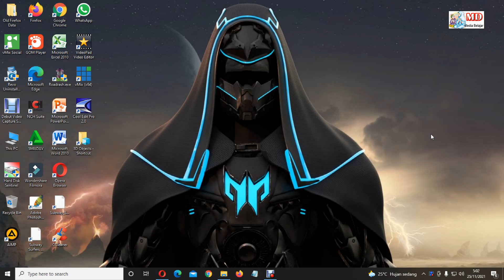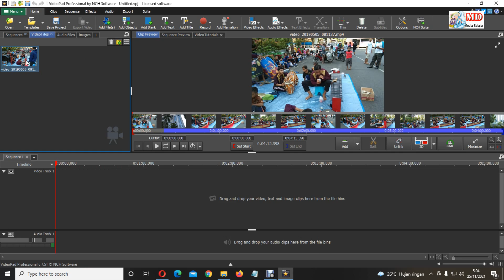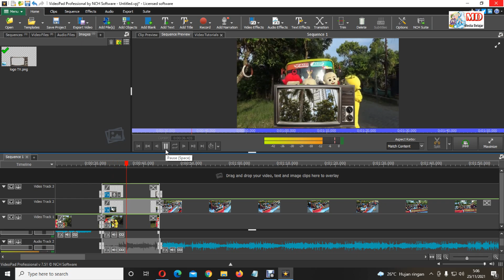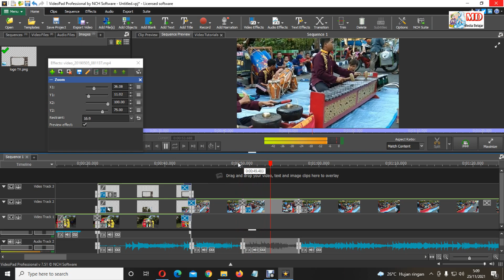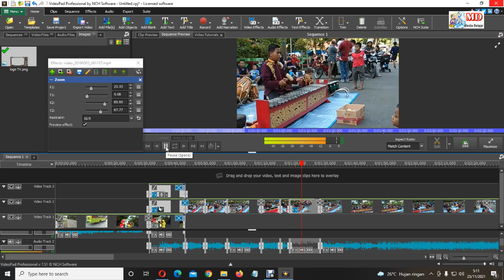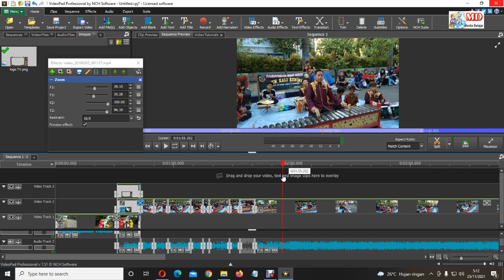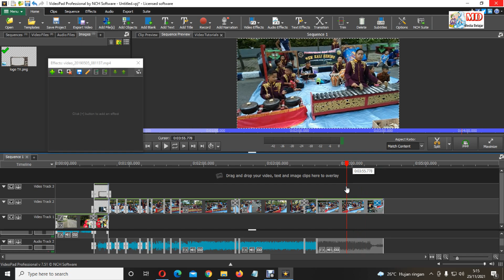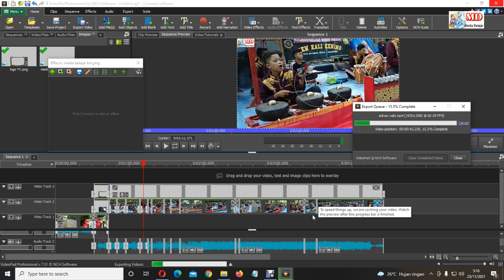TIPS TODAY CARA MUDAH EDIT VIDEO - BEBERAPA VIDEO & AUDIO, VIDEO EFFECTS ZOOM DI APLIKASI VIDEOPAD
VIDEO TIPS TODAY CARA MUDAH EDIT VIDEO, MENGGABUNGKAN BEBERAPA VIDEO & AUDIO, CARA VIDEO EFFECTS ZOOM DI APLIKASI VIDEOPAD EDITOR.
VIDEO INSTRUMENT SIDNAN NABI !! LAGU OKLIK, KANGEN SUASANA RAMAI CAR FREE DAY (CFD) KOTA BOJONEGORO

VIDEO TIPS TODAY CARA MUDAH EDIT VIDEO MENGGABUNGKAN BEBERAPA VIDEO & AUDIO DI APLIKASI VIDEOPAD EDITOR

Video MENUNGGU TAYO THE LITTLE BUS | MY FRIENDS WEARING COSPLAY BOBOIBOY, ADU ADU, UPIN & IPIN

Video TIPS TODAY CARA MUDAH EDIT VIDEO MENGGABUNGKAN BEBERAPA VIDEO & AUDIO DI VIDEOPAD EDITOR

VIDEO HEY TAYO !! INSTRUMENT OKLIK - KANGEN SUASANA RAMAI CAR FREE DAY (CFD) KOTA BOJONEGORO

Video TIPS CARA MUDAH EDIT VIDEO DI PC LAPTOP MENGGABUNGKAN BEBERAPA VIDEO & AUDIO DI VIDEOPAD EDITOR

Video CENDOL DAWET !! INSTRUMENT OKLIK - KANGEN SUASANA RAMAI CAR FREE DAY (CFD) KOTA BOJONEGORO

Video TIPS CARA MUDAH EDIT VIDEO - MENGGABUNGKAN BEBERAPA VIDEO & AUDIO MEMBESARKANNYA DI VIDEOPAD EDITOR

Video RAMASALAH KATA-KATA MY FRIENDS WEARING TELETUBBIES, UPIN & IPIN COSPLAY - ON MY WAY ALAN WALKER

Video My Friends UNBOXING COSPLAYS BoBoiBoy Adu Du Upin Ipin - Instrument Song Lily On My Way Alan Walker

Video TIPS CARA MUDAH EDIT VIDEO - MENGGABUNGKAN BEBERAPA VIDEO & AUDIO DI VIDEOPAD EDITOR

Video NGOPI !! MY FRIENDS WEARING COSPLAYS BOBOIBOY, ADU DU, UPIN & IPIN Song Instrument LILY ALAN WALKER

VIDEO NGOPI BARENG DRIVER TAYO, MY FRIENDS WEARING COSPLAYS UPIN, BOBOIBOY, ADU DU & IPIN

VIDEO KEJAR TAYO BARU DATANG | MY FRIENDS WEARING COSPLAYS UPIN, BOBOIBOY, ADU DU & IPIN, LILY ALAN WALKER

VIDEO DIBALIK LAYAR MY FRIENDS WEARING COSPLAYS UPIN, BOBOIBOY, ADU DU & IPIN MAKAN TAHU BULAT Ada yang Minta Foto Bareng di Depan TAYO - HEY TAYO The Little Bus.

NEW VIDEO TAHU BULAT - TERPESONA !! MY FRIENDS WEARING COSPLAYS UPIN, BOBOIBOY, ADU DU & IPIN MAKAN TAHU BULAT

NEW VIDEO MAKAN ES KRIM | MY FRIENDS WEARING COSPLAYS UPIN, BOBOIBOY, ADU DU & IPIN

VIDEO LAGU TERPESONA !! BELI TAHU BULAT - MY FRIENDS WEARING COSPLAYS UPIN, BOBOIBOY, ADU DU & IPIN

NEW VIDEO MY FRIENDS WEARING COSPLAYS BOBOIBOY, UPIN IPIN, ADU DU, ON MY WAY LILY ALAN WALKER

Video main Jungkat Jungkit, My Friends Wearing Cosplay Upin, BoBoiBoy, Adu Du & Ipin in Grogoland Ngunut Dander Bojonegoro, Lagu Instrument Lily Alan Walker.

VIDEO LAGU TERPESONA !! MAIN JUNGKAT-JUNGKIT MY FRIENDS WEARING COSPLAYS UPIN, BOBOIBOY, ADU DU & IPIN IN GROGOLAND NGUNUT DANDER

VIDEO TERPESONA !! MY FRIENDS WEARING COSPLAYS UPIN, BOBOIBOY, ADU DU & IPIN BELI ES KRIM - ICE CREAM LAGI

SIAP BERANGKAT !! My Friends Wearing Cosplay BoBoiBoy, Adu Du, Upin & Ipin Ride Tayo The Little Bus - On My Way & Lily Alan Walker Instrument.

VIDEO MY FRIENDS WEARING COSPLAY UPIN, BOBOIBOY, ADU DU & IPIN COLABORASI TAYO THE LITTLE BUS - HEY TAYO

Video My Friends Wearing BoBoiBoy Adu Du Upin Ipin Ride Tayo The Little Bus On My Way Alan Walker

Video My Friends Wearing Cosplay BoBoiBoy, Adu Du, Upin & Ipin Ride Tayo The Little Bus - On My Way Lily Alan Walker & Hey Tayo.

VIDEO MY FRIENDS WEARING COSPLAY BOBOIBOY, ADU DU, UPIN & IPIN RIDE TAYO THE LITTLE BUS - HEY TAYO

VIDEO MY FRIENDS WEARING COSPLAY UPIN, BOBOIBOY, ADU DU & IPIN - LILY & ON MY WAY ALAN WALKER

Video My Friends Wearing Cosplay BOBOIBOY & ADU DU - OM BADUT BERBAGI HADIAH BUAT PEMENANG LOMBA-LOMBA

Video BADUT UPIN tidak TAKUT ! ! IKUT TERBANG LAYANGAN NAGA BESAR dengan ANGIN KENCANG

VIDEO RAMAI ADA BADUT BOBOIBOY, ADU DU & UPIN IPIN MELIHAT LAYANGAN NAGA BESAR

Video Bagi-Bagi ES KRIM GRATIS !! BoBoiBoy, Adu Du, Upin Ipin & Masha Cosplay Berbagi Free Ice Cream di Acara Perlombaan

Video SERU SEKALI PERLOMBAAN BALAP KARUNG, RAMAI ADA Cosplay BoBoiBoy, Upin Ipin, Adu Du & Masha

🔴 Jadi Perhatian Banyak Orang Upin & Ipin Badut Pakai Masker 🌈 Keliling RT Balonku & Tahu Bulat